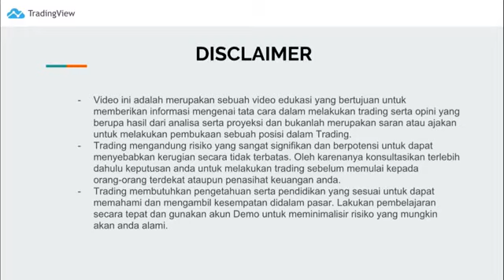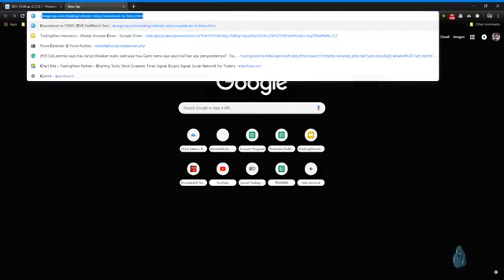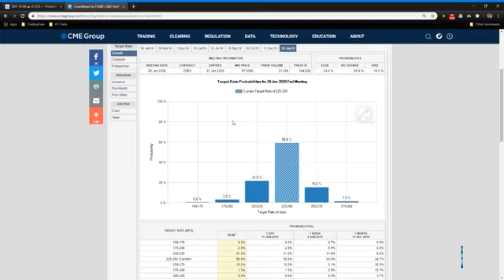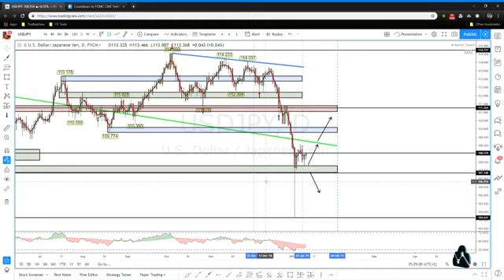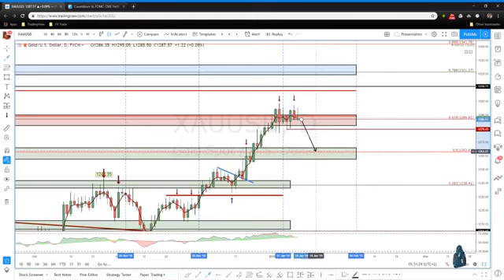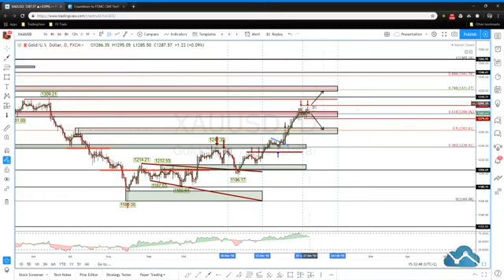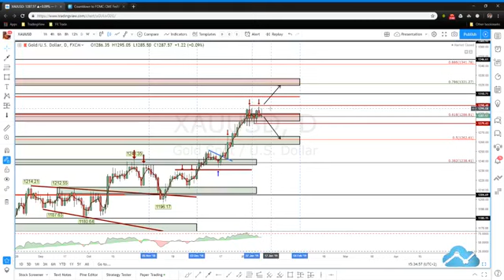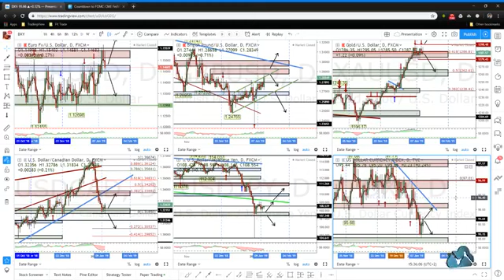Analisa Pergerakan Major Pair Mingguan, 14 - 18 Januari 2019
FED dovish? Rate hike batal dilakukan? Bagaimana efeknya terhadap dollar?

Sreaming & Recording menggunakan Streamlabs OBS